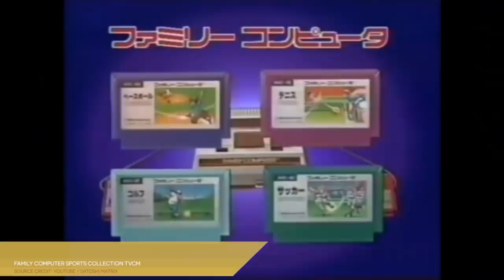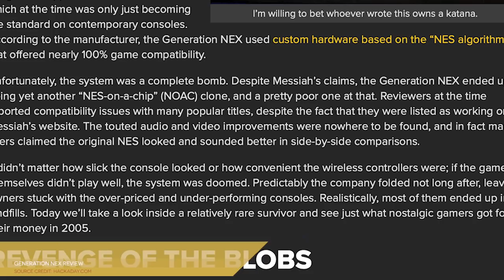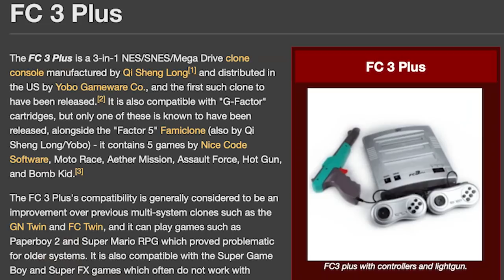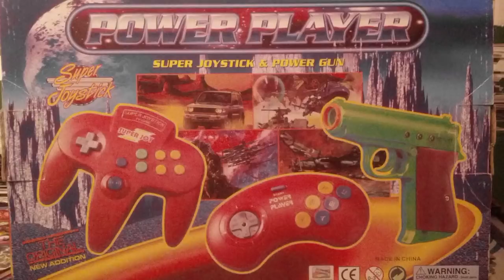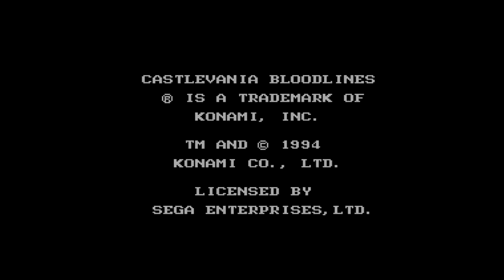A Brief History of the NES on a Chip: Betcha byte a chip | NES Works Gaiden #026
By request of Joseph Adams, I've attempted this episode to explore the history of (and explain the concept of) devices powered by NES-on-a-chip tech. I'll admit up front that this is by no means a definitive or comprehensive history, as a considerable portion of this topic falls into poorly documented spaces: Unauthorized clone consoles, piracy-focused devices, and ventures in territories veiled behind other languages and cultures (not to mention less methodical documentation than you see for mainstream Western/Japanese consoles like the NES itself). Hopefully I've still assembled an accurate and interesting enough narrative to justify the time and research involved...